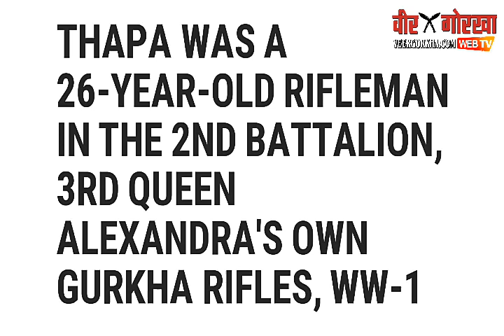The Short Story of Victoria Cross Reciepent First Gorkha Soldier Kulbir Thapa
Jai GORKHA

Support VEER GORKHA WEB TV

Special Thanks to Lt. Colonel (Retd.) DS Khadka Sir from Dehradun for Motivating VEER GORKHA Family.